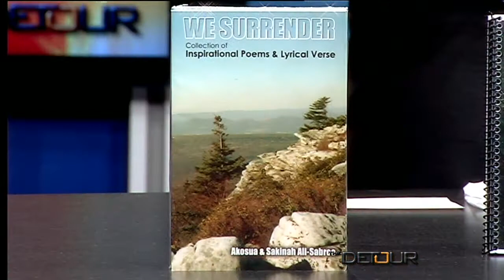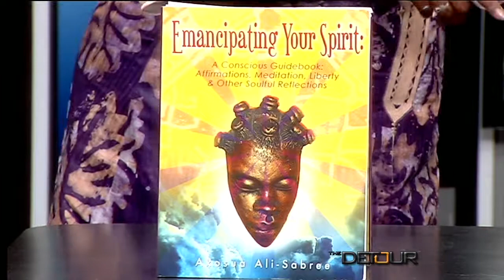The Detour w/Maria Lee-Driver 04 - Seg #1